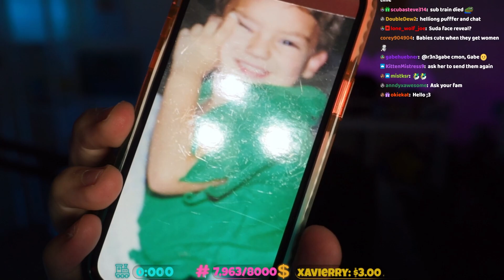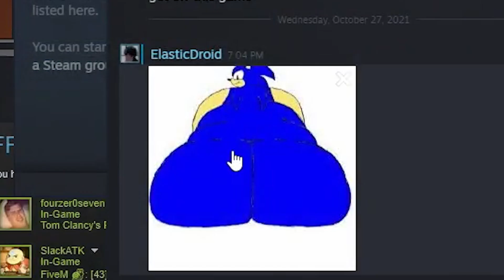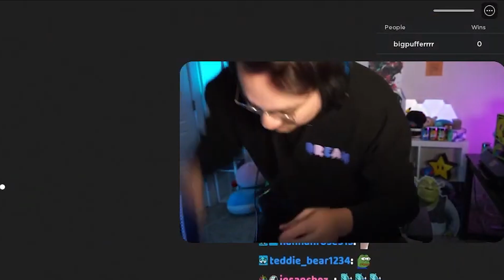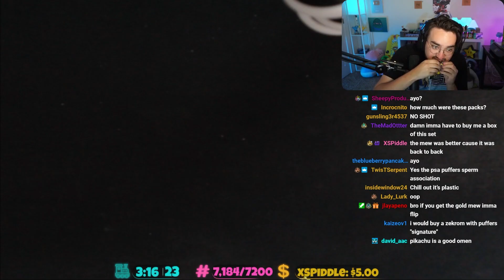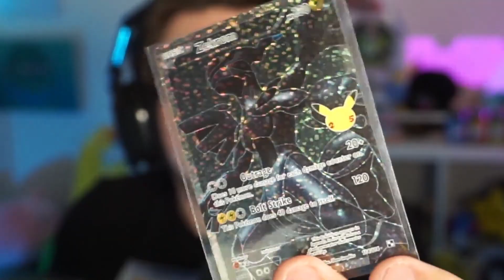I don't remember these clips... (The Fish Tank #2)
BIGPUFFER OCTOBER 2021 STREAM HIGHLIGHTS VIDEO

Friends:
google them too many to tag